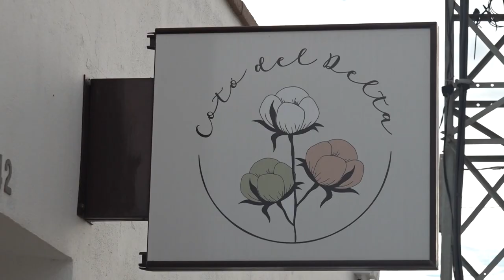Recuperació dels cultius de cotó i safrà a les Terres de l'Ebre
El safrà i el cotó feia molts anys que ja no es conreaven a les Terres de l'Ebre. Però ara, hi ha dues iniciatives personals que estan intentant revertir aquesta situació. El safrà s'ha tornat a cultivar a Horta de Sant Joan, després de més de cinc segles. I al delta de l'Ebre, ha tornat el cotó.

Autor del vídeo: Terres de l'Ebre